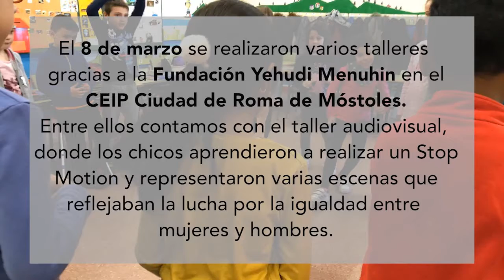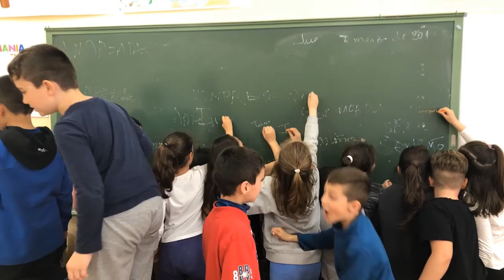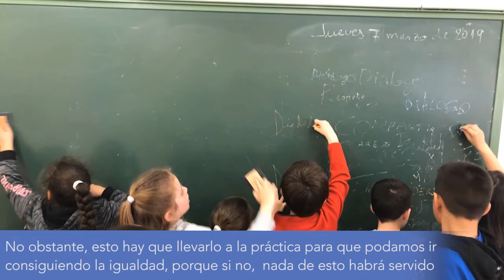Derechos Humanos. Taller Stop Motion. Igualdad. CEIP Ciudad de Roma